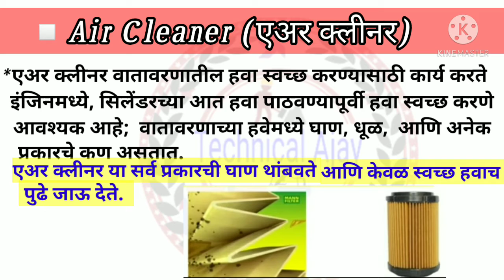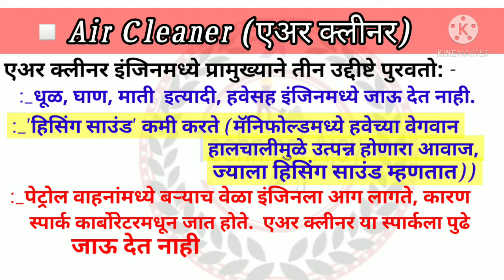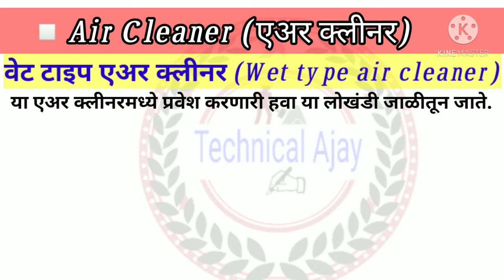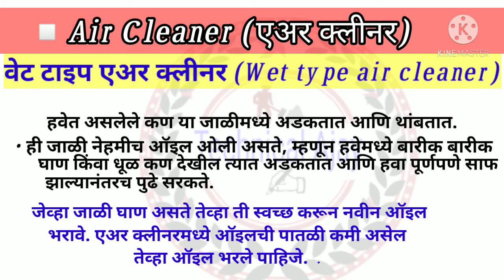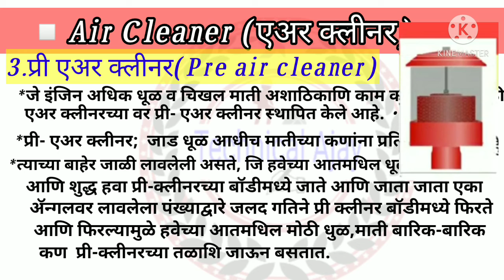Air Cleaner (एअर क्लीनर) In Marathi(मराठी)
एअर क्लीनर (Air cleaner)
या विडिओमध्ये Air cleaner  विषयी माहिती दिलेली आहे